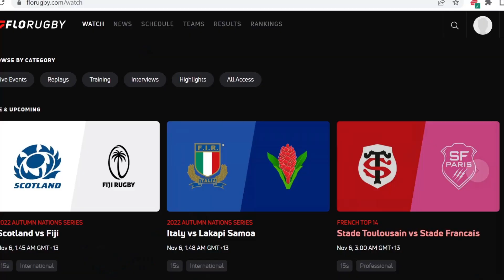Previewing Ireland v Springboks - November Internationals 2022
Ireland vs South Africa 2022 Preview - Lineups, Stats & Predictions

Ireland: 15 Hugo Keenan, 14 Robert Baloucoune, 13 Garry Ringrose, 12 Robbie Henshaw, 11 Mack Hansen, 10 Johnny Sexton (c), 9 Conor Murray, 8 Caelan Doris, 7 Josh van der Flier, 6 Peter O’Mahony, 5 James Ryan, 4 Tadhg Beirne, 3 Tadhg Furlong, 2 Dan Sheehan, 1 Andrew Porter
Replacements: 16 Rob Herring, 17 Cian Healy, 18 Finlay Bealham, 19 Kieran Treadwell, 20 Jack Conan, 21 Jamison Gibson-Park, 22 Joey Carbery, 23 Stuart McCloskey

South Africa: 15 Cheslin Kolbe, 14 Kurt-Lee Arendse, 13 Jesse Kriel, 12 Damian de Allende, 11 Makazole Mapimpi, 10 Damian Willemse, 9 Jaden Hendrikse, 8 Jasper Wiese, 7 Pieter-Steph du Toit, 6 Siya Kolisi (c), 5 Lood de Jager, 4 Eben Etzebeth, 3 Frans Malherbe, 2 Malcolm Marx, 1 Steven Kitshoff
Replacements: 16 Bongi Mbonambi, 17 Ox Nche, 18 Vincent Koch, 19 Franco Mostert, 20 Deon Fourie, 21 Kwagga Smith, 22 Faf de Klerk, 23 Willie le Roux

Lineups above from Planet Rugby